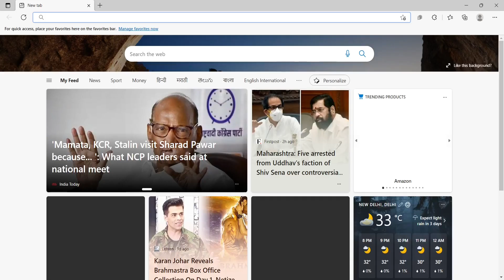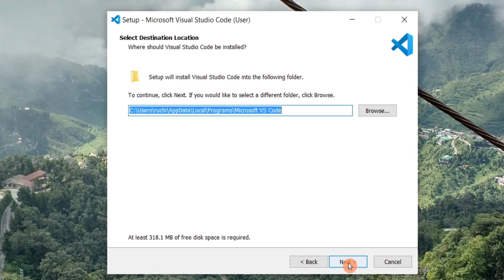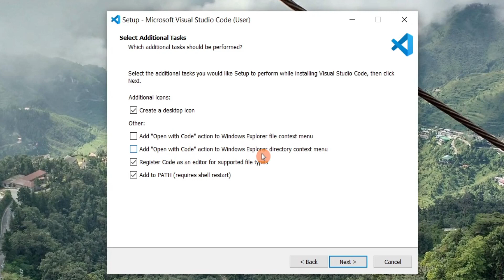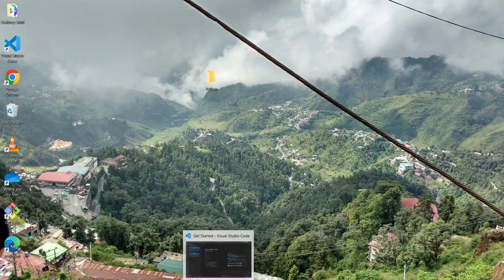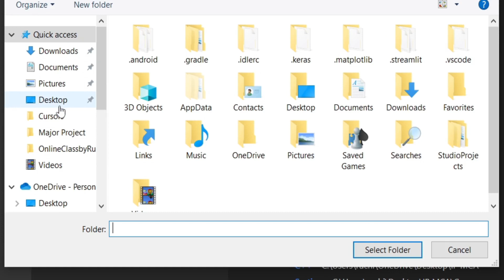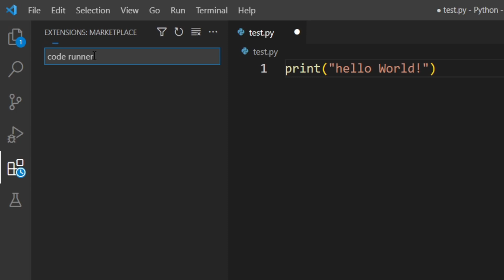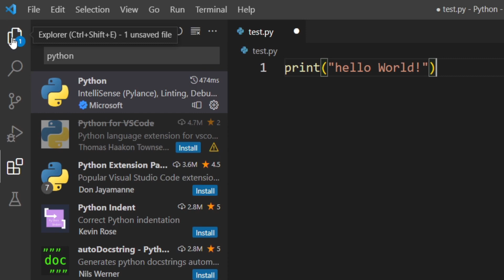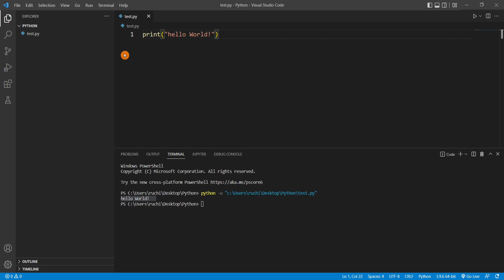How to install and use VS Code on Windows || Complete Set up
In this video I have taught how to install VS Code and how to use VS Code (with example)

If you understood everything that I have explained in this video, then like this video.

About myself,
My name is Ruchi Pundora🙋‍♀️. I have created this channel so I can share my knowledge with everyone 🤗
When I was studying, the thing I noticed that some teachers assume that we know the basics and they teach according to that, but some students get left behind.
That's why my teaching method is very different I teach according to the student. Since I can't know every one of you personally...
so, I teach the basics also so no one would be left behind 💕